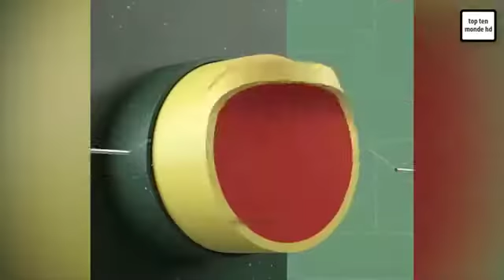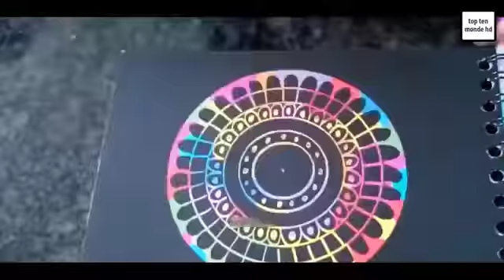Essai de ne pas etre satisfait #2